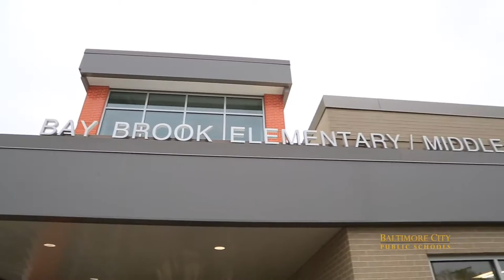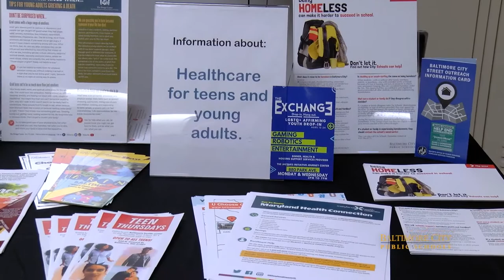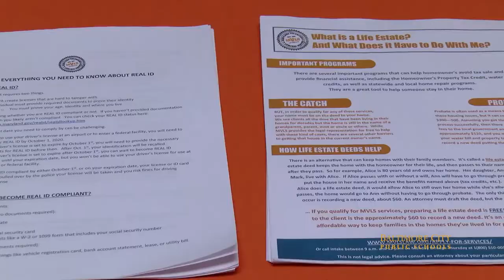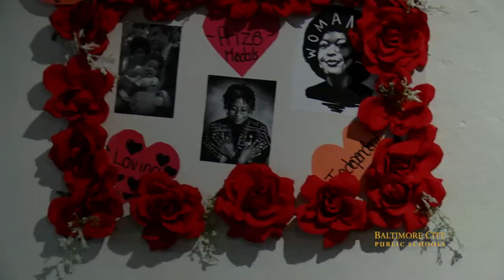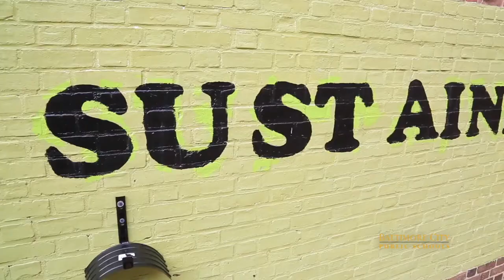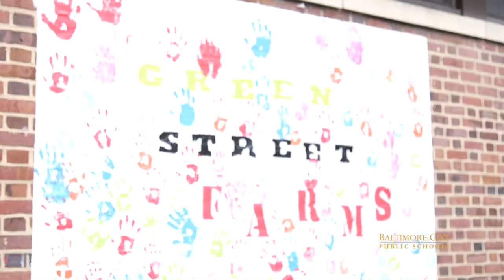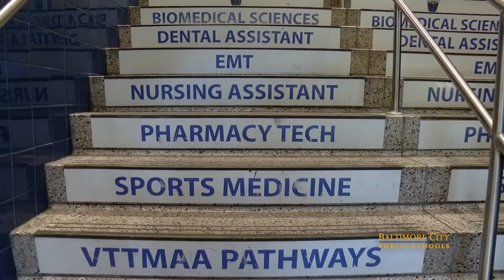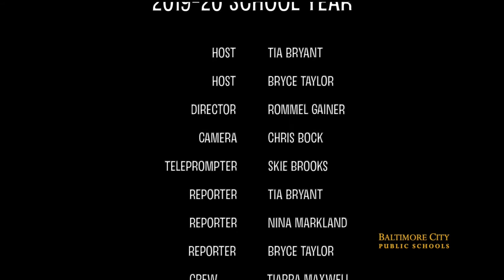Building a Generation: Season 2 Episode 5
Hosted by: Bryce Taylor and Tia Bryant

Stories Featured:
- Baybrook ES/MS Grand Opening
- Career Fair at the Re-Engagement Center
- Black Love and Empowerment Event at Baltimore Design School
- CTE EXPLAINED- Carver Carpentry
- CTE EXPLAINED- Agriculture
- Public Forum for 21st Century School Buildings